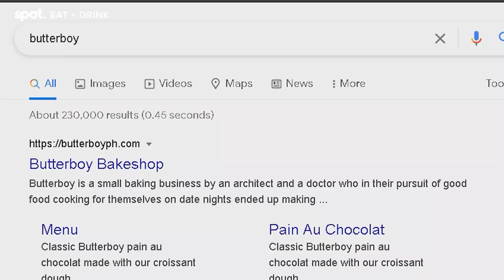This Under-the-Radar Bakery Is Making a Case for Having Croissants Every Day | Spot.ph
Butterboy has croissants for as low as P54, without compromising quality.

SPOT.ph is your one-stop urban lifestyle guide to the best of Manila and beyond.